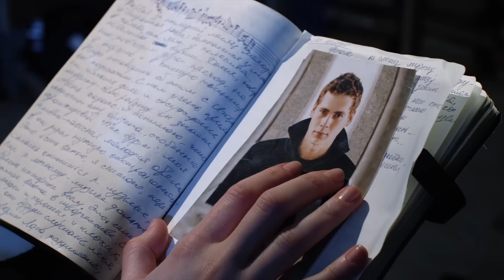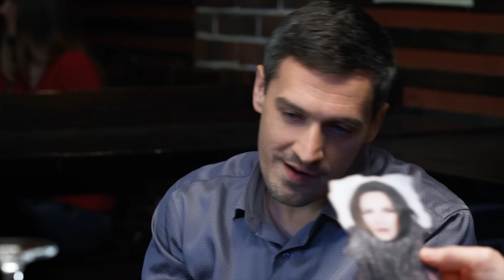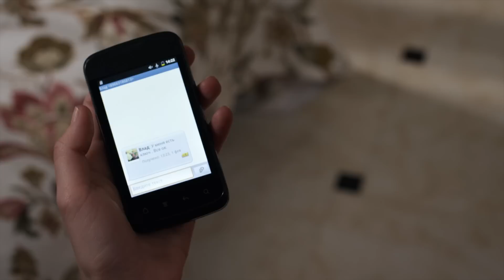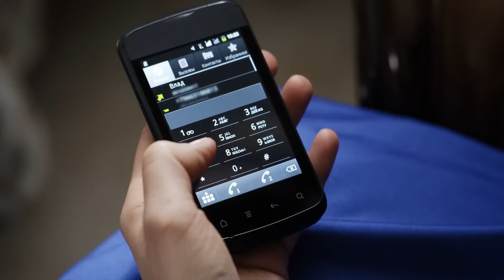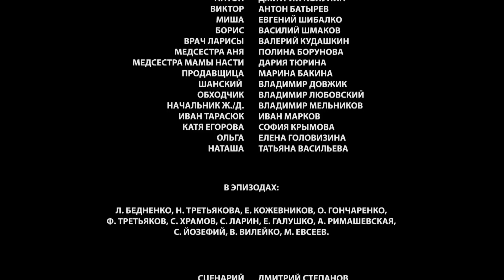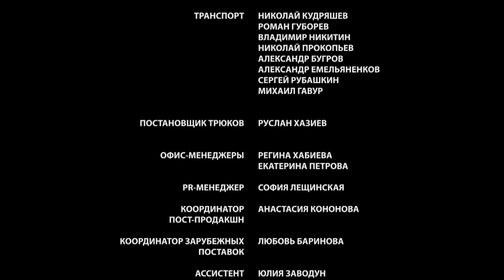Сериал Переезд 3 и 4 серия - Мелодрама / Смотреть фильмы и сериалы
Сериал Переезд 3 и 4 серия смотреть онлайн

Сериал Переезд:
Девочка Настя живёт вместе со своими родителями в глухой деревне недалеко от железнодорожного переезда. Любовь, счастье и забота друг о друге царят в семье Насти. Но случается страшное. Пытаясь спасти дочь, летящую на санках под колёса грузовика, отец Насти погибает, а Настя с тяжелыми травмами попадает в реанимацию... В жизни матери Насти наступает чёрная полоса.
Проходит 10 лет. После трагедии с грузовиком Настя, теперь уже двадцатилетняя девушка, прикована к инвалидному креслу и вынуждена просить милостыню на переезде. Её мать, не в силах пережить потерю любимого мужа и не имея возможности помочь дочери, находит утешение в алкоголе... Казалось бы, так и будет бесконечно тянуться эта тяжёлая, беспросветная и никому не нужная жизнь для Насти и её матери.
Однажды на переезде под колёсами поезда погибает популярная певица, и Настя с матерью становятся невольными свидетелями страшной трагедии. За своё молчание мать Насти получает деньги на лечение дочери. И судьба девушки начинает круто меняться. Она попадает совсем в другой мир - мир красивых, успешных и обеспеченных людей... Но и этот мир полон трагизма, любовных интриг, предательств, страданий и жестоких игр...

Год: 2013
Сценарий: Дмитрий Степанов, Ольга Степнова
Режиссер: Игорь Кечаев
Продюсер: Александр Кушаев, Ирина Смирнова
Оператор: Валерий Цыбин
Жанр: мелодрама
Количество серий: 8
Актёры: Ирина Старшенбаум, Ульяна Куликова, Павел Савинков, Любава Грешнова, Дмитрий Миллер, Алексей Сидоров, Александр Пашков, Екатерина Молоховская, Светлана Свибильская, Юлия Яблонская